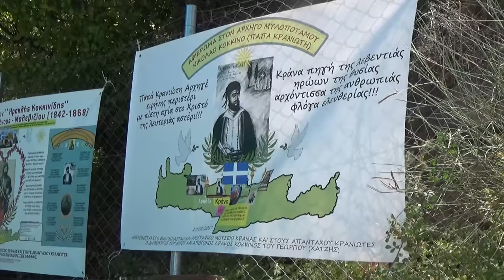ΚΡΑΝΑ ΝΟ 1 ΜΥΛΟΠΟΤΑΜΟΣ ΛΥΡΑ ΓΙΩΡΓΗΣ ΚΛΑΔΟΣ ΣΤΑ ΑΠΟΚΑΛΥΠΤΗΡΙΑ ΑΓΑΛΜΑΤΟΣ ΠΑΠΑΚΡΑΝΙΩΤΗ